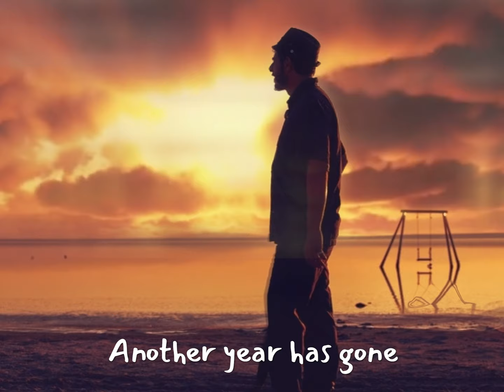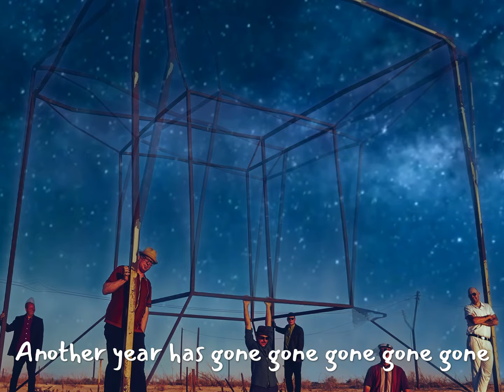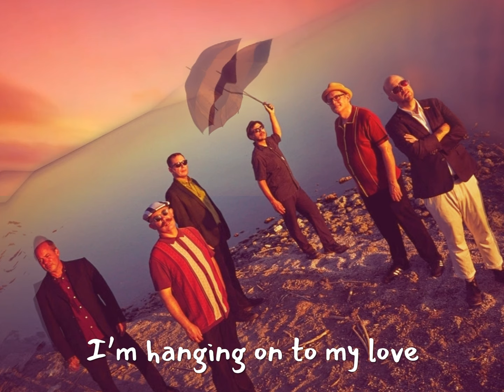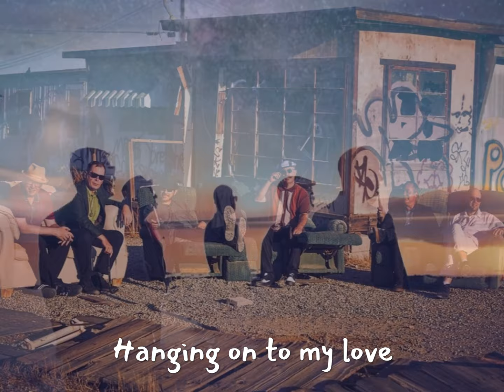The Slackers - "Hanging On" (Official Lyric Video)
The Slackers "Hanging On" is from "Don't Let The Sunlight Fool Ya" and is available now on Pirates Press Records!

Credits:
"Hanging On"
Written by D. Hillyard, Relaxo Music, BMI
Arrangement by The Slackers

Original photos by Jiro Schneider
Animation of 'scenes' by David Hillyard
Edited by Christian Wagner

Another year has gone
And I’m still hanging on
Another year has gone gone gone gone gone…
I’m still hanging on

Hanging on to my dreams
Hoping someday they come true
Hanging on to my hope
When my dreams just won’t do
Hanging on to my faith
(Hanging on, hanging on)
Not just the letter of the law
Hanging on to my love
It’s the most important of em all

Hanging on to my health
Everyday I rise up from my bed
Hanging on to my wealth
You know it’s hanging by a thread

Hanging on by the nails
Hoping my faith can pull me through
When these dreams just won’t do
Even if I know they won’t come true
I’m hanging on to my love
Baby I’m hangin on to you!

Said I’m hanging on
Hanging on
(Hanging on, hanging on, hanging on to my love)